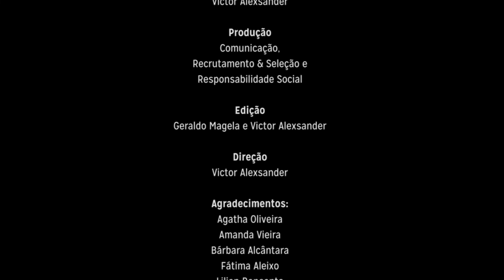Feliz Dia dos Pais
Neste ano, a MRS resolveu homenagear os papais da companhia de uma forma diferente: escolheu seis deles para fazerem uma "avaliação de competências", com representantes reais da área de Recursos Humanos da empresa. Eles mal sabiam o tamanho da emoção que os esperava. SepareOLenço e aperte o play!

Roteiro: Victor Alexsander
Produção: Comunicação, Recrutamento & Seleção e Responsabilidade Social
Edição: Geraldo Magela e Victor Alexsander
Direção: Victor Alexsander

Agradecimentos especiais a: Ágatha Oliveira, Amanda Vieira, Bárbara Alcântara, Fátima Aleixo, Lilian Bonsanto, Soraya Meirelles, Tânia Souza e Victor Pereira.